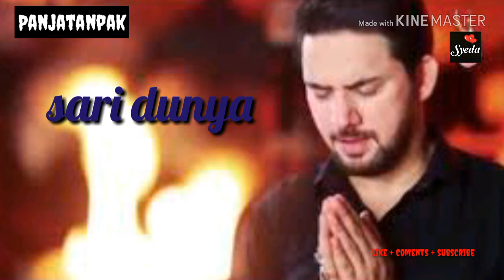Whatsapp status farhan ali waris | noha whatsapp status